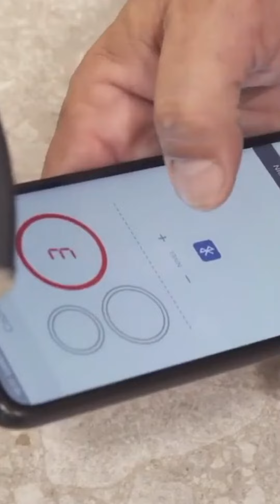Klnd - Cooking Surface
Cocina a través de la encimera, sin necesidad de calentadores externos, con este sistema de inducción. ¡Encuéntralo en Kland!